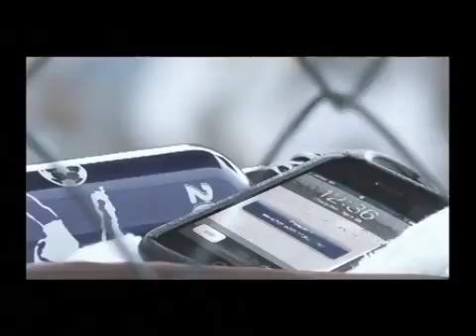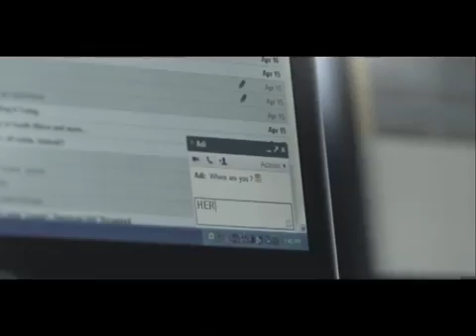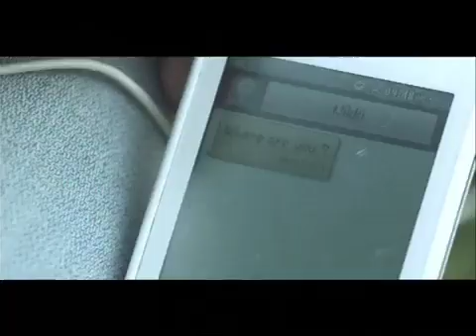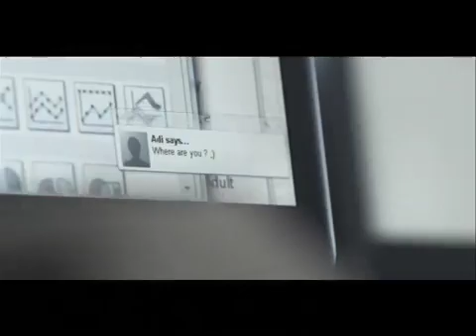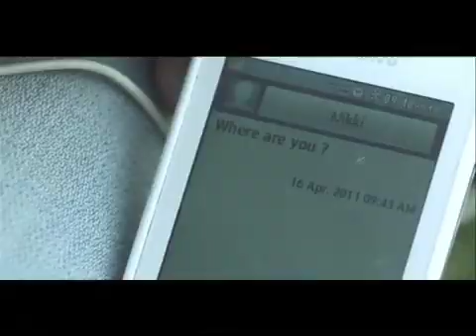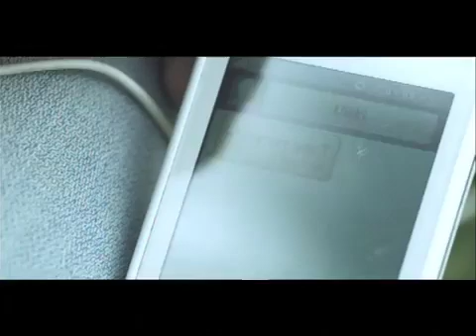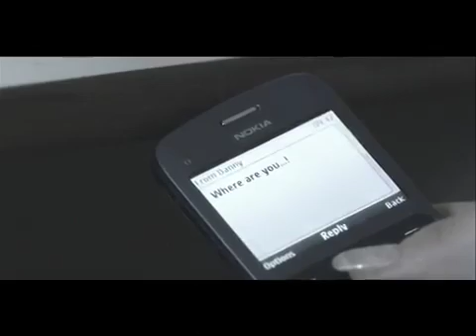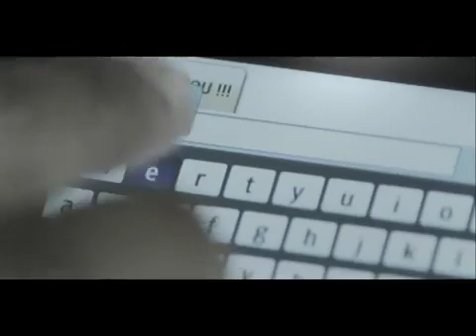World is here, Where are you_ - Sharda University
World is here at Sharda University, Where are you? Sharda University offers its student a truly unique opportunity to be part of live and a vibrant network of intellect and talent coming from as many as 18 countries and 27 Indian states. Where student go beyond convectional social e-group and actually live their formative years among peers from across the globe, turning them in to global citizens.